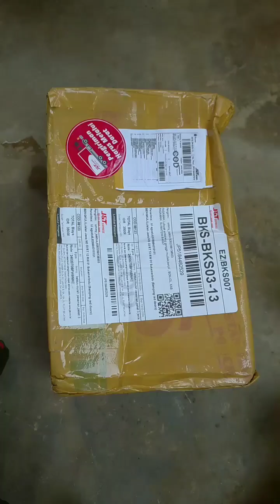unboxing 18 jenis kaktus berbeda